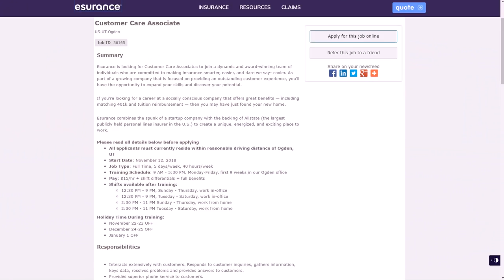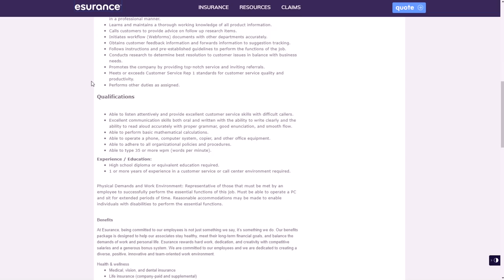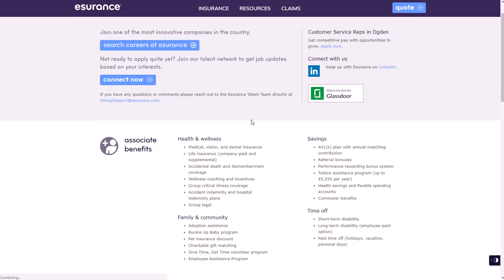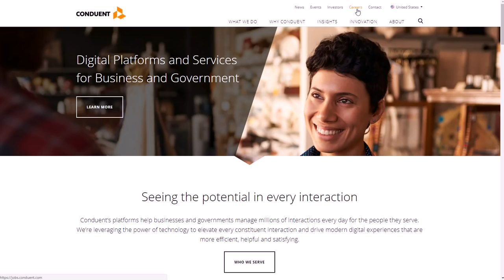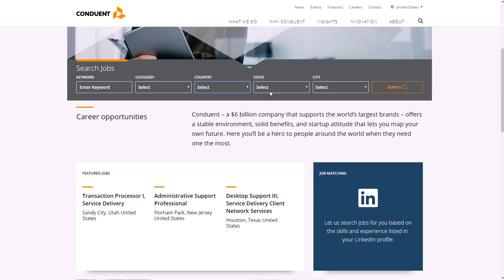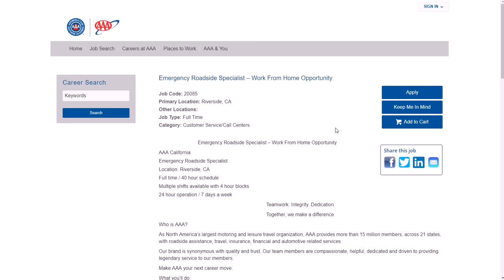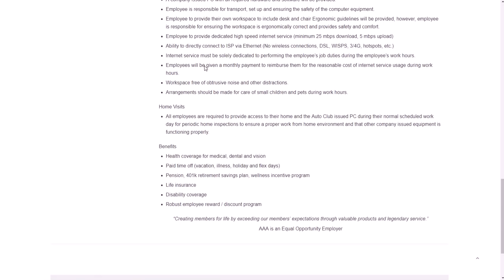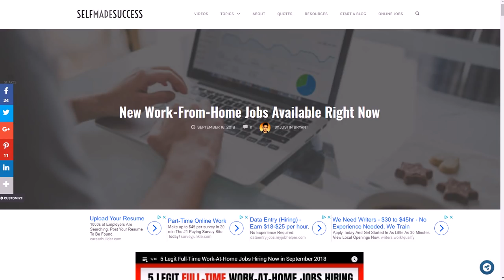Make $13-$15 per Hour at Home with Benefits in 2018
Here's how you can make $13-$15 per hour with benefits in 2018. for video notes, related content, tips, and helpful resources mentioned.

In this video, you will learn how to make $13-$15 per hour with benefits in 2018.